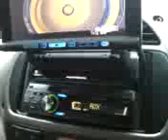JL AUDIO WOOFER